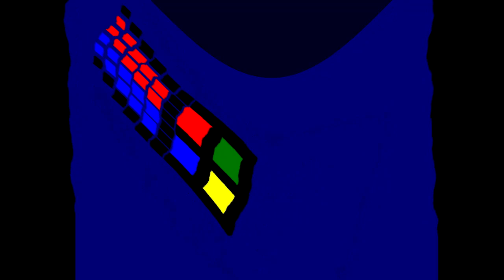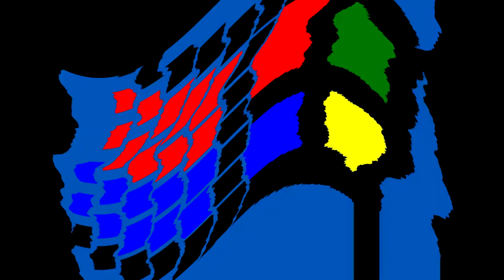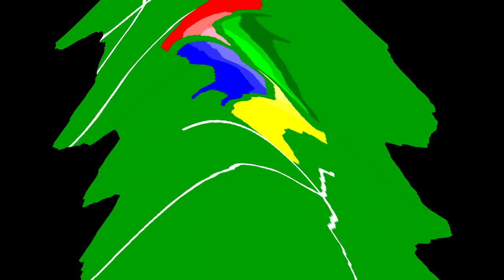All Windows Animations From MS Paint Updated V3 in 4ormulator V17